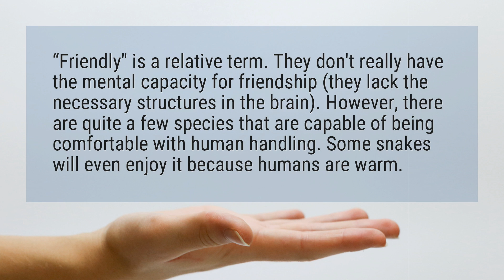Can snakes be friendly?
“Friendly" is a relative term. They don't really have the mental capacity for friendship (they lack the necessary structures in the brain). However, there are quite a few species that are capable of being comfortable with human handling. Some snakes will even enjoy it because humans are warm.

Reference:
Are there snake species that are friendly to human beings? - Quora